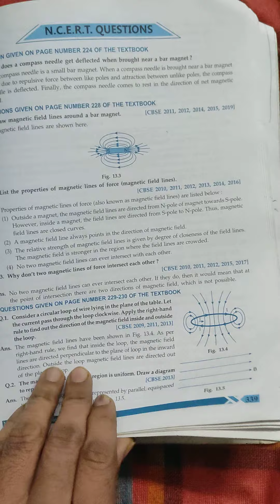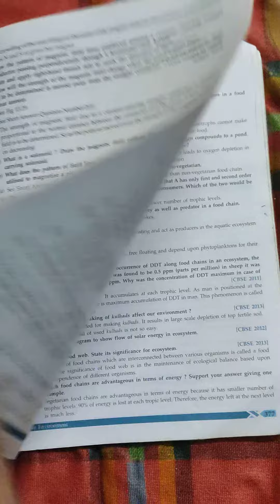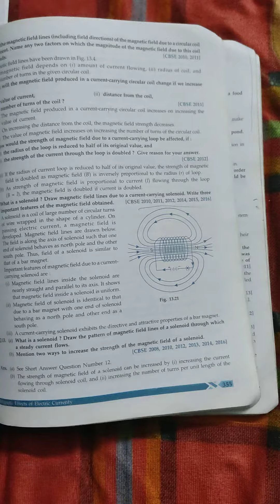Cbse Best sample paper class 10 science 2023 _ board exam ke liye konsa sample paper kharide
Cbse_class 10 science ke liye kon sample paper kharide 2023 board exam
best sample paper class 10 cbse
science sample paper class 10 cbse
science sample paper kon sa le
board exam ke liye konsa sample paper aata hai
board exam ke liye konsa sample paper lena chahiye
educart sample paper class 10 2023